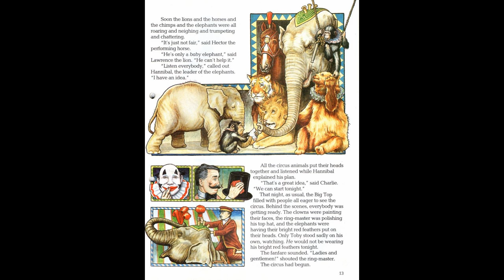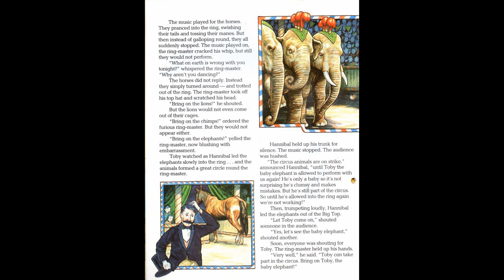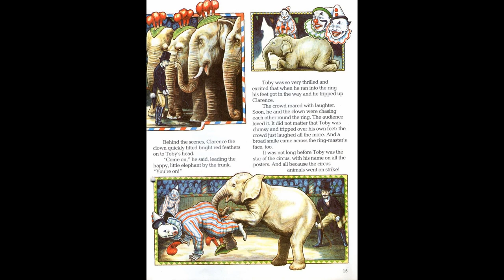The Circus Animals Strike